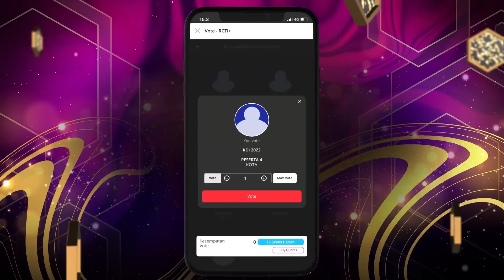Nilam KDI 2022 x Farel Prayoga x Astra - Ojo Dibandingke | KONSER KEMENANGAN 2022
Kali ini Farel Prayoga membawakan lagu pamungkasnya Ojo Dibandingke bersama dengan dua finalis KDI malam hari ini